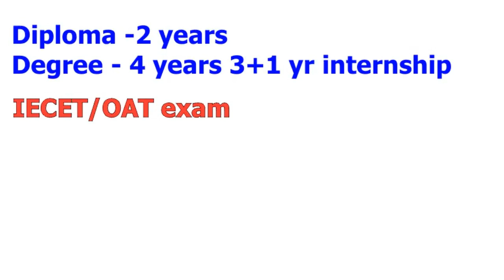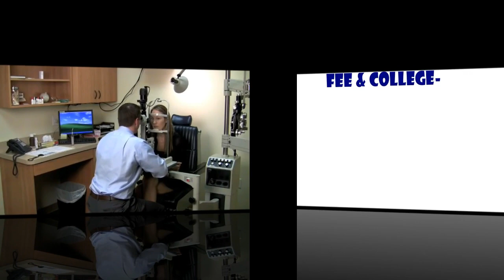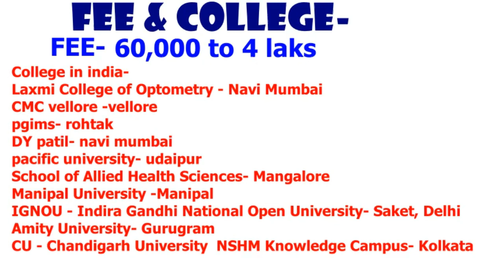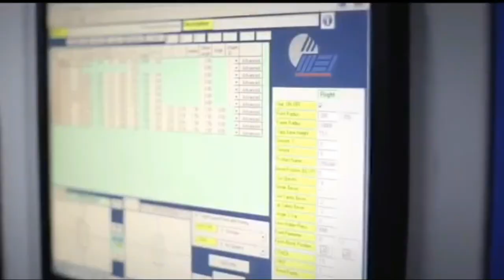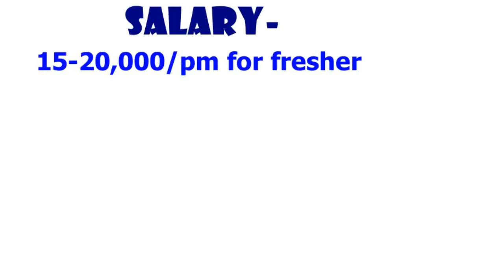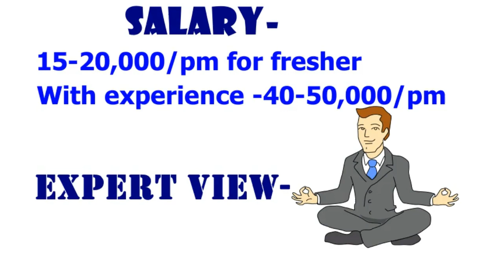Career in optometry|optometrist |medical courses other than MBBS | career in medical field in hindi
career in medical science Optometry is a healthcare profession of measuring vision. medical courses other than MBBS .Career in optometry An optometrist prescribes and fits lenses to improve vision and detects as well as treats various eye diseases.career in medical field in hindi. optometry kya hai ? optometry kya hai in hindi.
Topic covered - what to do after 12th science ?
what to do after 12th science pcb ?
12th science ke baad kya kare ?
courses after 12th science ?
12th ke baad medical career ?
medical career without neet ?